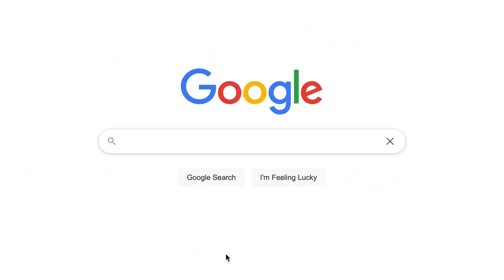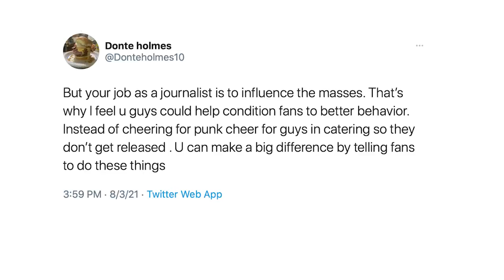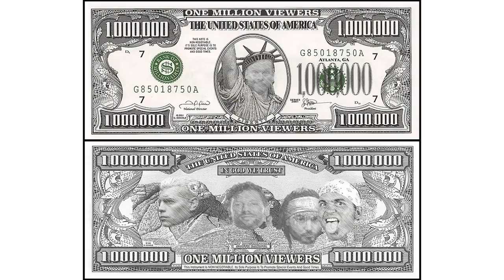AEW Dynamite Tops 1 Million Viewers Again: Best Of The Bryan & Vinny Show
The 5 Labours of the Best Of The Bryan & Vinny Show! This week the crew breaks down AEW & NXT as well as The Main Event #4. Did Retro Smackdown break any HIPAA laws? Dynamite breaks a million viewers again. What’s going on with NXT? Malakai Black sends Cody packing. Zoey Stark vs Sushi. Britt Baker heel or face? Stupid tweets. Granny censorship. The Blow Away Diet and so much more! Check it out.